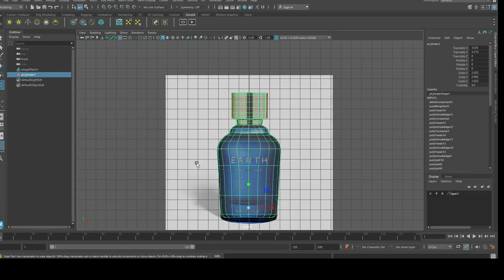shorts shortsfeed short